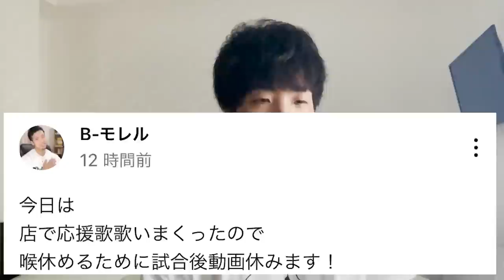また楽天ファン疑惑をかけられたので反論します。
バーの予約はこちらから